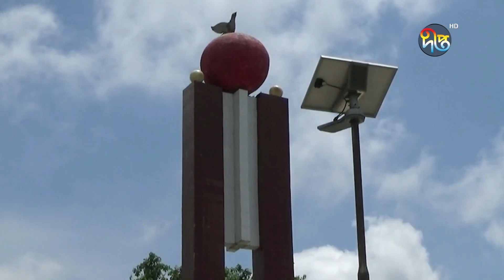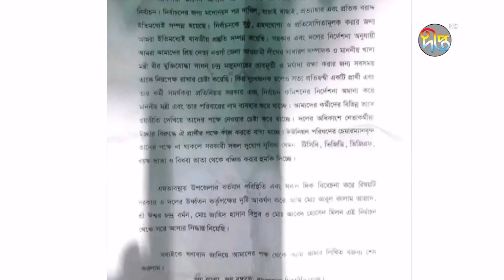আগামীকাল বুধবার উপজেলা নির্বাচনের প্রথম ধাপে ১৪১ উপজেলায় ভোট | Upazila election | Deepto News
Address:
Deepto TV
7/A/GA Tejgaon Industrial Area,